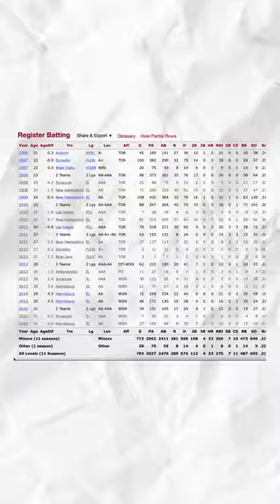At least he got paid...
Brian Jeroloman is a prime example of a phantom player, a player who makes the major leagues, but never actually gets into a game